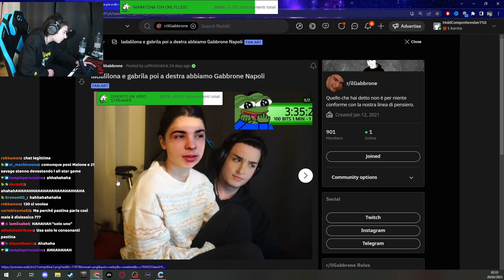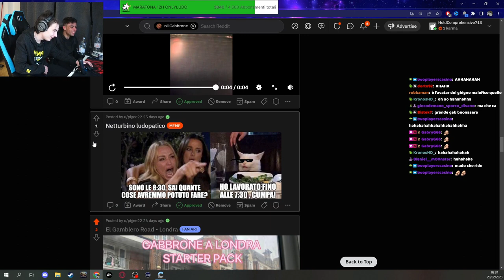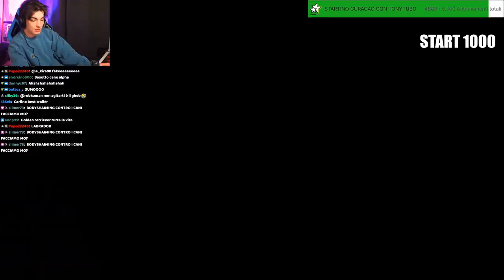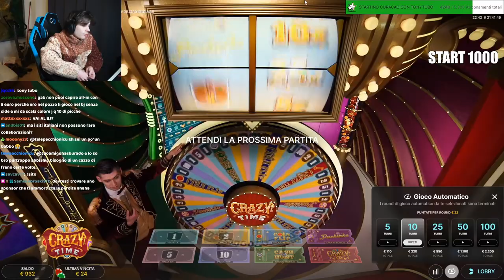DOPPIO BJ E TRIS 😏 - BEST OF GABBRONE